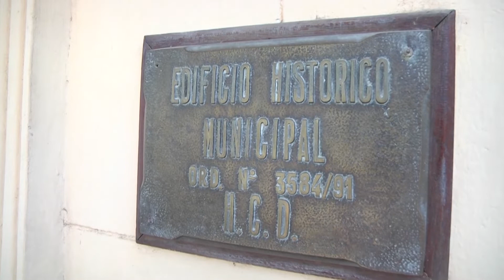Juan Andreotti visitó la obra de renovación de la histórica Escuela Técnica N°2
El Intendente de San Fernando recorrió los trabajos que avanzan como parte del Programa de Ayuda a Escuelas Provinciales con el que el Municipio renueva 7 instituciones educativas y además se construye un Jardín de Infantes. “Entre todos los vecinos cada año invertimos mucho para que nuestros chicos y chicas tengan condiciones dignas para estudiar y que nuestros maestros y maestras puedan brindar lo mejor de sí”, destacó el Jefe Comunal.

El Municipio de San Fernando, fiel a su concepto de renovación permanente y mejora del distrito para beneficio de todos los vecinos, lleva adelante su “Programa de Ayuda a Escuelas Provinciales”, que durante el verano del 2022 invierte más de 600 millones de pesos de fondos municipales para hacer a nuevo seis escuelas, y con fondos del Gobierno Nacional remodelar un Jardín Maternal y construir un nuevo Jardín de Infantes, ambos en el barrio Villa Jardín.

En una recorrida por la Escuela Técnica N°2 que se renueva integralmente como parte de este programa, el Intendente Juan Andreotti expresó: “Es una escuela emblemática ubicada en el corazón del distrito, donde han pasado miles de alumnos a lo largo de la historia. Entre todos los vecinos año tras año invertimos mucho para que nuestros chicos y chicas tengan condiciones dignas para estudiar y que nuestros maestros y maestras puedan brindar lo mejor de sí”.

“Este año la inversión es muy grande, de más de 600 millones de pesos para hacer 7 escuelas a nuevo: las Técnicas N° 2 y N°1 de Islas, la Secundaria n°17, la Primaria N°38, los Jardines N°922 y 927 y estamos haciendo un jardín nuevo justamente en el barrio de Villa Jardín, muy importante para disponerlo a la Provincia”, explicó el Jefe Comunal, quien visitó las obras acompañado de la Secretaria de Obras Públicas Cecilia Tucat, y la Directora Gral. Isabel Dumas.

“Para nosotros, ya lo dijimos, no hay otra manera ni otro camino que invertir en educación, para que sea más fácil de transitar debemos tener escuelas dignas y eso se hace con esfuerzo e invirtiendo los recursos de los vecinos”, concluyó el Intendente Andreotti.

En tanto, la Secretaria Cecilia Tucat detalló: “Este es un colegio bastante grande; se decidió hacer en esta etapa el sector de aulas que está en 3 niveles, de más de 2.100m2 de superficie total. En cada aula se hace toda la carpintería nueva, de ventanas como gala exterior, puertas, remodelación de sanitarios en las dos plantas e instalaciones eléctricas, y en la planta baja todo el piso del patio con mosaico granítico”.

“También en los exteriores se está haciendo la puesta en valor de los dos patios que dan a este primer edificio, con sus solados nuevos y pintura; la impermeabilización de la azotea, y la renovación de los sectores de laboratorio con sus revestimientos, instalaciones, mesadas y muebles. Va a quedar una escuela muy linda”, finalizó Tucat.